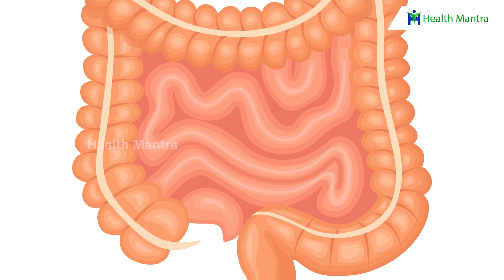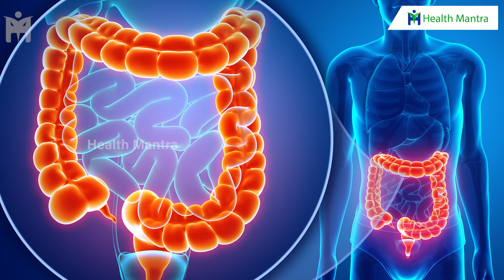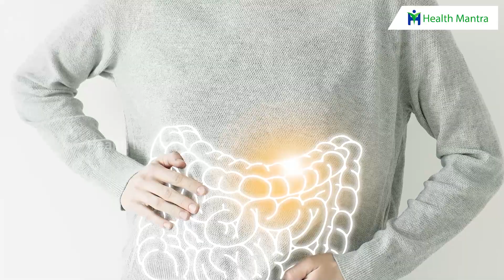Constipation | ఉరుకులు పరుగులతో వచ్చే మోషన్ ఒకే దెబ్బకు | Dr Manthena Satyanarayana Raju Videos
Constipation | ఉరుకులు పరుగులతో వచ్చే మోషన్ ఒకే దెబ్బకు | Dr Manthena Satyanarayana Raju Videos | HEALTH MANTRA